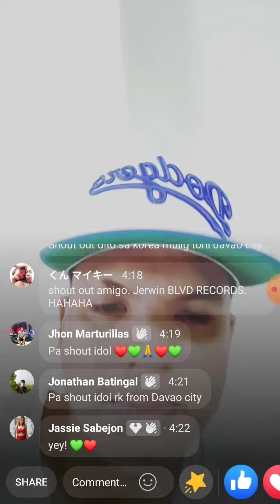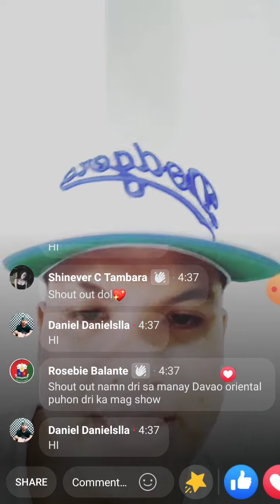Thank you IDOL RK KENT MUSIC SA PASHOUT OUT